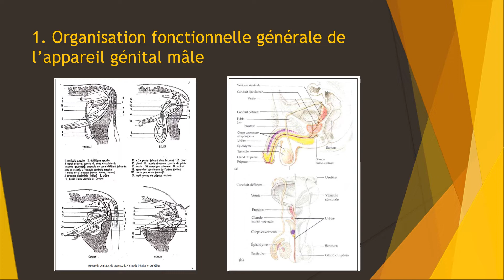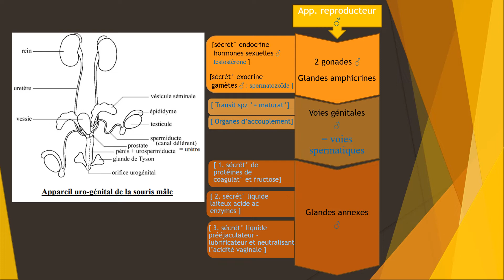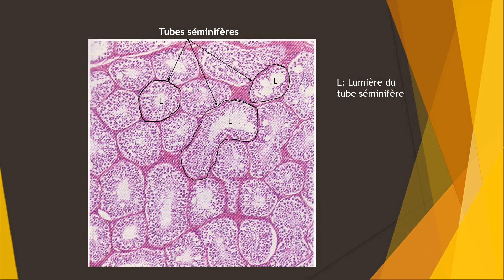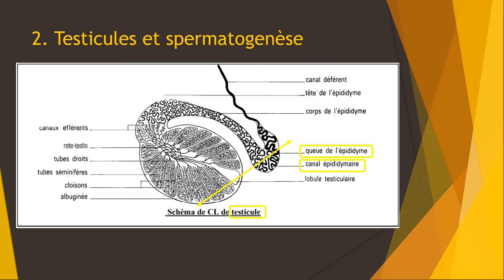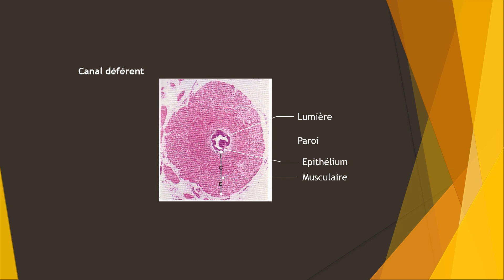TP Repro Mamm App repro 2a mâle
Généralités